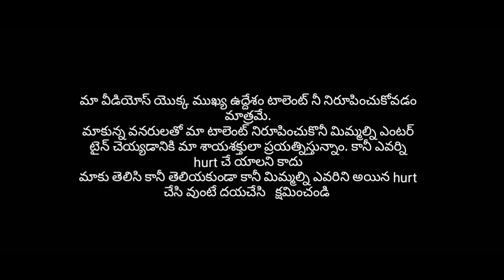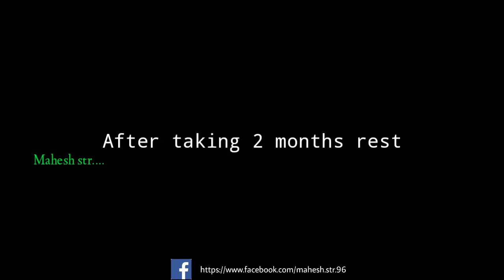GOD"S GIFT TELUGU SHORT FILM || STR TRENDS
Team credits
Story, screenplay, Editor, Director - mahesh str
Production - Str trends
Artists - rebel venkat, Kishore, Vicky, Akhil, shiva
Heartful thanks to- bujii achary for a great suport

Check my interview...

My short video links..

Best quotations  ever..